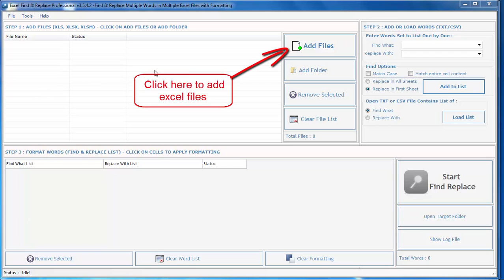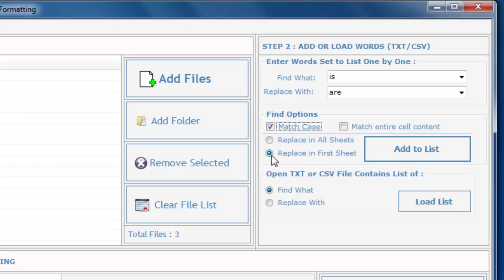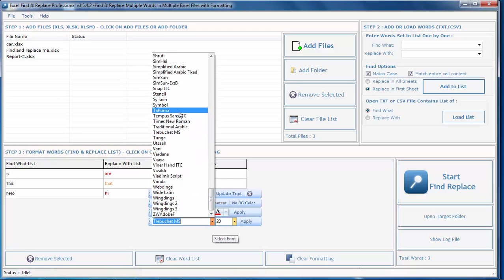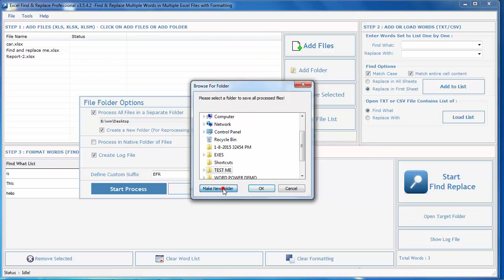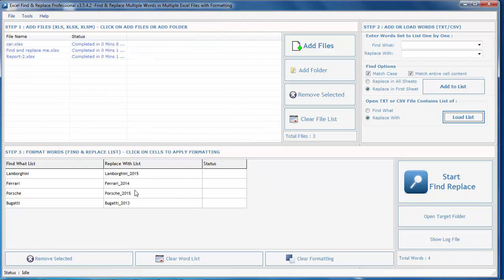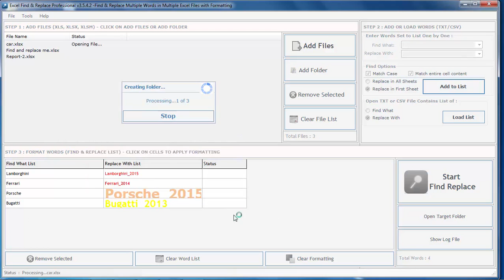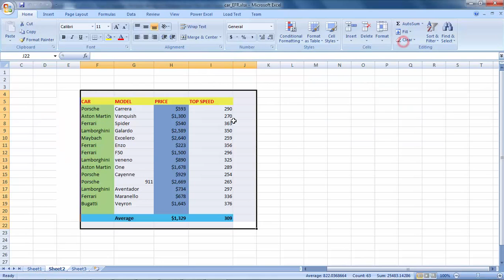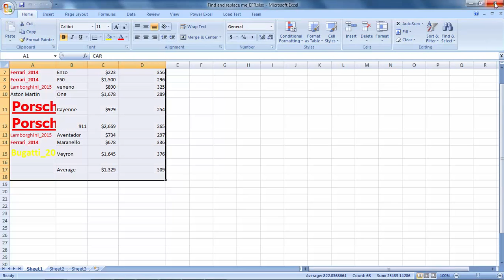How to find and replace in multiple excel files?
The first step is to drop files from which you want to remove words. For that you have to click on Add files or if you have to drop folder then click on Add folder. Second phase is to write the words which you want to search & replace and the ones which you want to keep. In the third and last step you have to command for Start Find Replace. You can also change formatting of the words through various options given.

Excel Find and Replace Pro is a tool primarily designed to search and replace thousands of words from bulk of excel files. It is fast and efficient tool in this particular task. The software can change the words along with their formats in whichever form you want. You can change fonts, their size, foreground & background color and many other things. Even the list of words both replaced and kept can be saved for future use. Further if you have saved a list of words already you can drop that file too. You can also save the new file with the new words in a target folder or on desktop. It is the best software in this particular field and can perform well in all versions of windows.